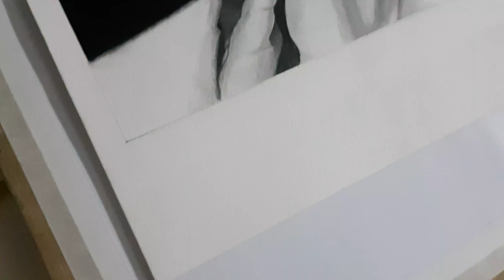Graphite Pencil Drawing - Kimiya Hoseini Iranian Model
This is my first Graphite Pencil Drawing in this video i have used different pencils and charcoal powder to give realistic shades and some dark area.
you can also learn from this video as a beginner.